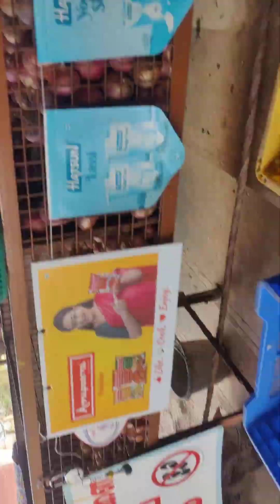30 September 2023